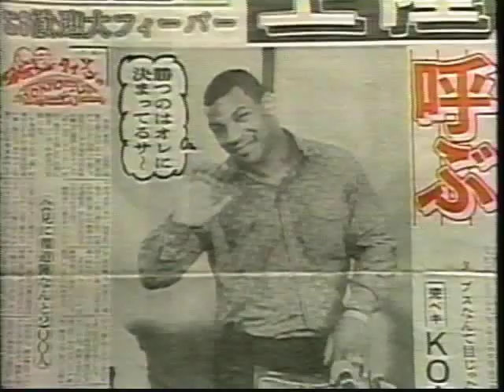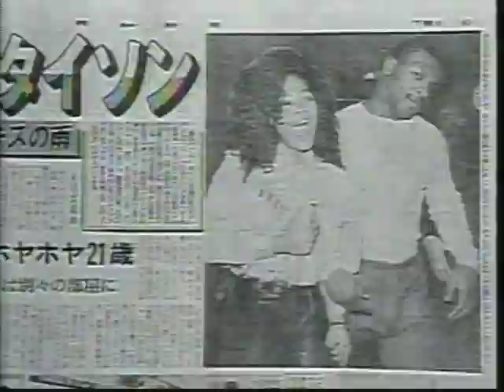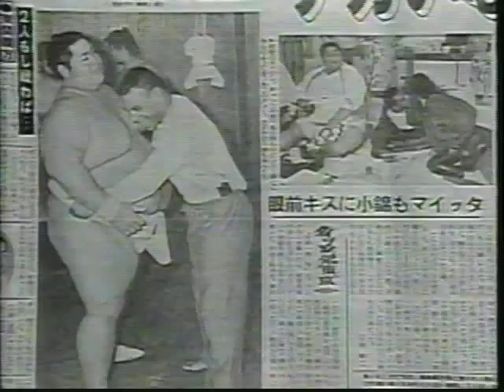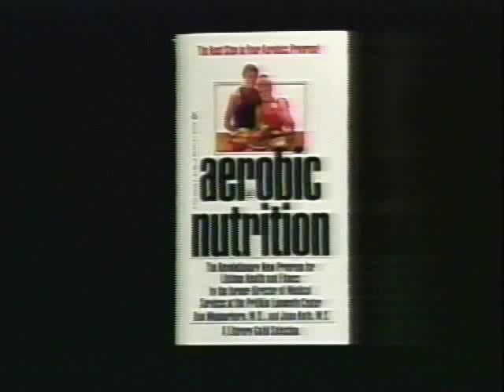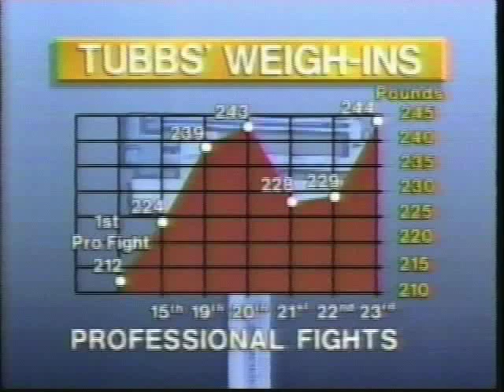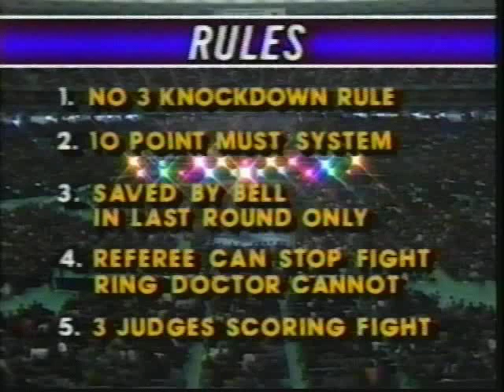Mike Tyson vs Tony Tubbs